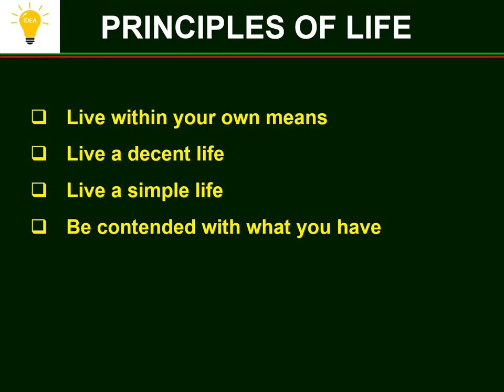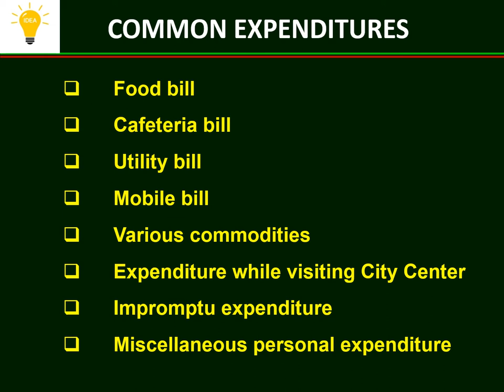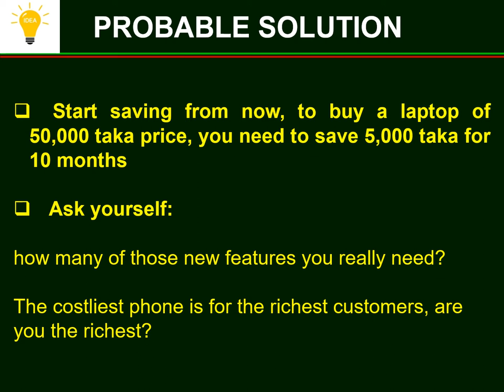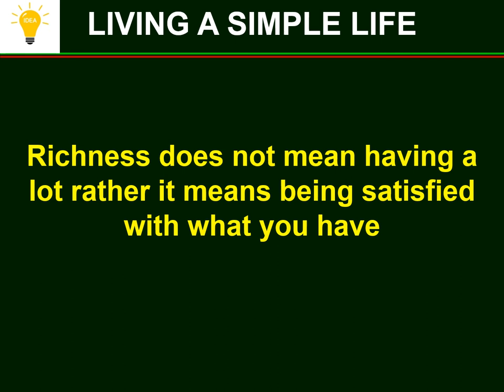How to live a simple life: Reloaded without Music.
208 Views - Feb 7, 2024 80% . 4.04K/5K you like my contents?
Tutorial Video on education. This is a new series on Customs and Etiquette. Watch out for next episode.